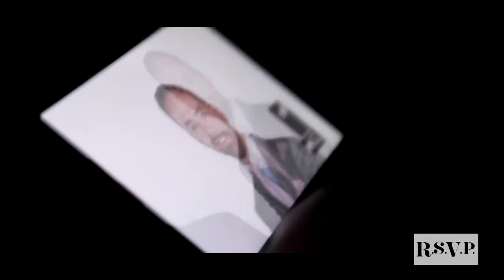Making Of "Día del Padre"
Te traemos el detrás de cámaras, de la sesión de fotos "Día del Padre"...